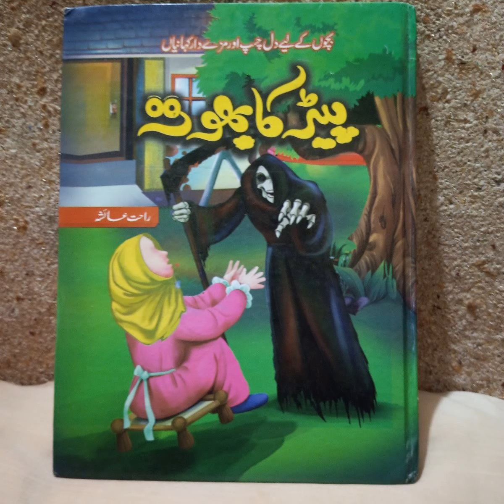Urdu Audio Book - Pair Ka Bhoot By Rahat Ayesha Episode 12 - Bari Naymat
This UrduAudioBook Pair Ka Bhoot ( ChildrenStories) episode 12. Is Written By A Famous Author RahatAyesha. Is Narrated By Maria Zulfiqar Awan. And It Is Listed Under Children's Section Category.